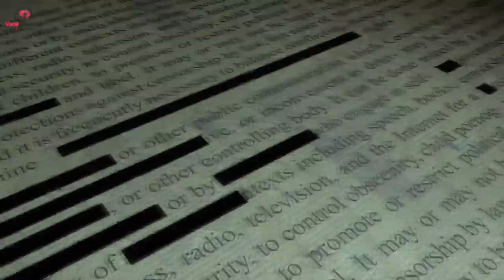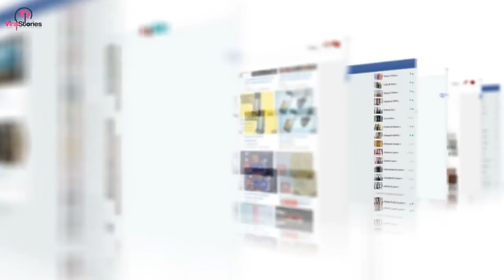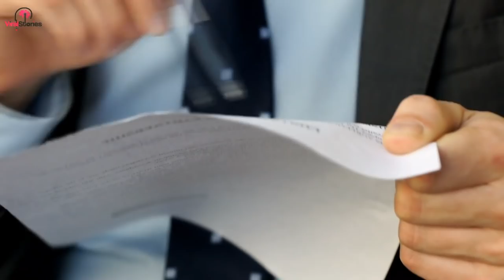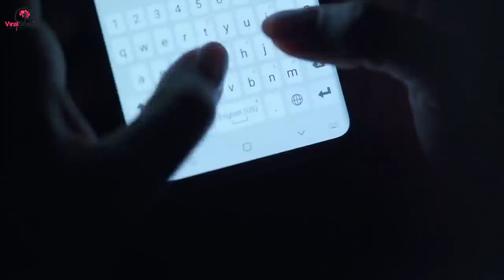Man Buys Siblings DNA Kits For Christmas And It Blows Up In Mom’s Face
His mother looked at him in terror as her children opened their gifts one by one and all pulled out the same gift. No one knew her secret that she had kept for so many long years. She had prayed that no one would ever know the details of her past. Now everything was falling apart and she had to stop it. One way or another.

Most people have heard about the cute little test you can easily take in the privacy of your own home called the home DNA test. The little box is easily available at most drug stores and people are fascinated by their unknown history being brought to life. Some people even wonder if the DIY kit can tell you more about yourself based on people long past who make up your genetic code.